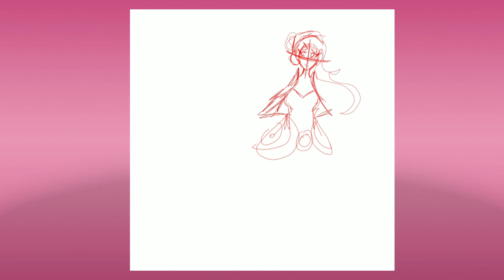Vocaloid Sweet Ann fanart (Speedpaint)